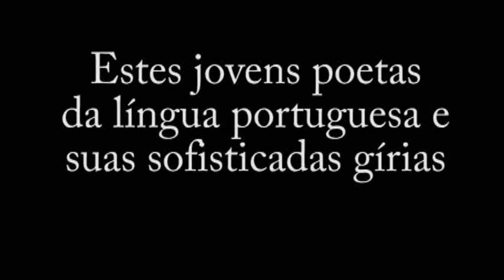A gíria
A análise de uma nova gíria.